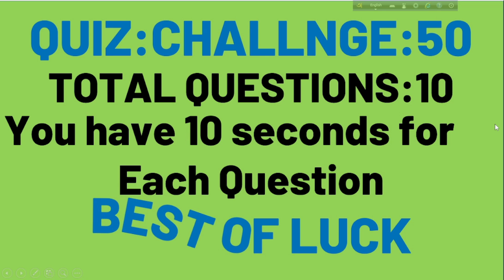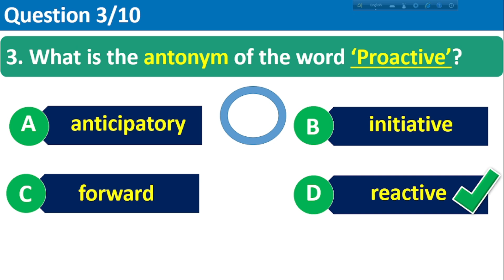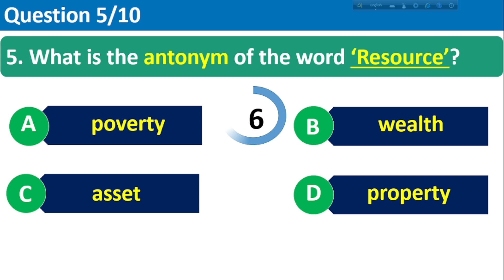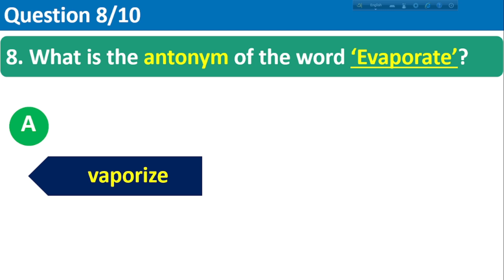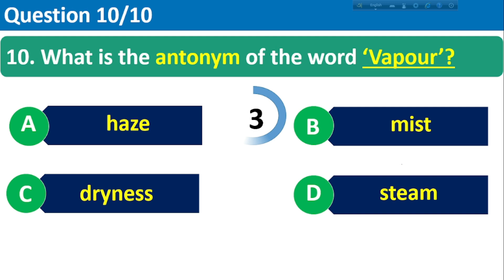Shocking Grammar Quiz Reveals Secrets | 10 minute class | Challenge 50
Mix Grammar Quiz Challenge  is 50 here. Shocking Grammar Quiz Reveals Secrets here. 10 minute class Challenge 50.
Job seekers will benefit greatly from participating in this quiz..
credit
OBS Studio
FilmoraX